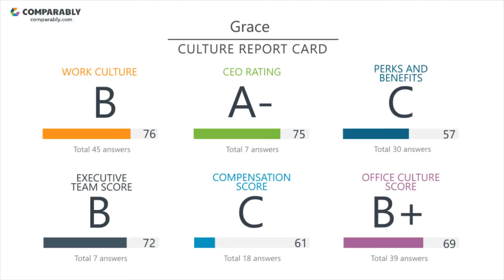Grace's CEO and Office Environment - Q1 2019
Check out how Grace's Company Culture was rated by employees on Comparably
What do employees think of Grace's company culture?
Grace's culture is rated C+ (68/100) based on 152 ratings.
Employees gave Hudson La Force, Grace's CEO, an A- (75/100), putting Hudson La Force in the Top 15% in the country.